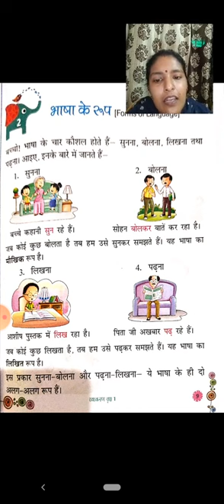Class - 1st (Hindi Grammar) (26/05/2021)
हिंदी व्याकरण पाठ:- 2 (भाषा के रूप)